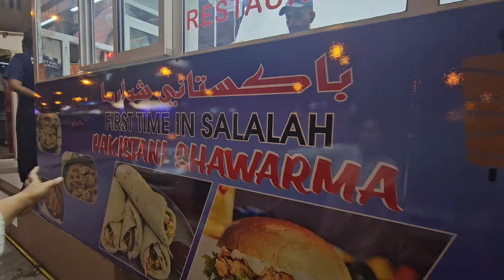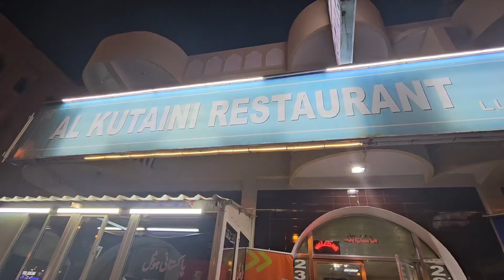ജിവിതത്തിൽ ആദ്യമായിട്ട് ഞങ്ങളെ അത് കഴിപ്പിച്ചു